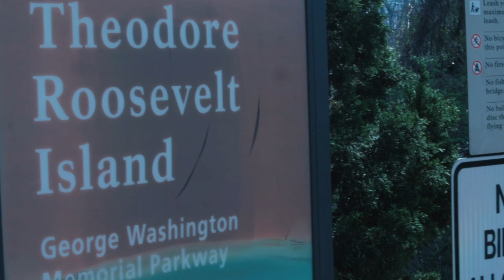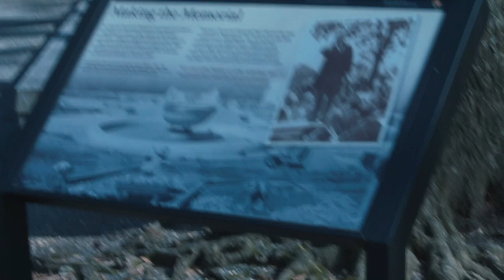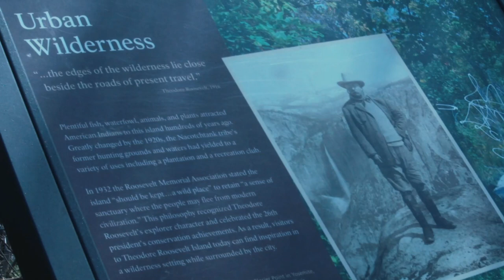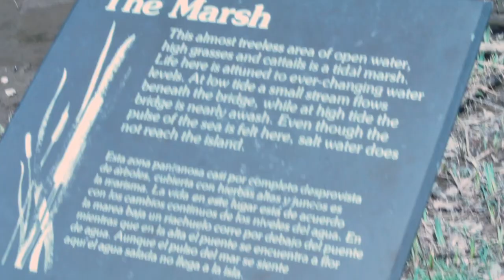What I Saw That Day - March 28th, 2023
Shot on
BMPCC RAW
25MM CCTV

Roosevelt Island, DC
Sunny and Breezy
High 67 Low 39